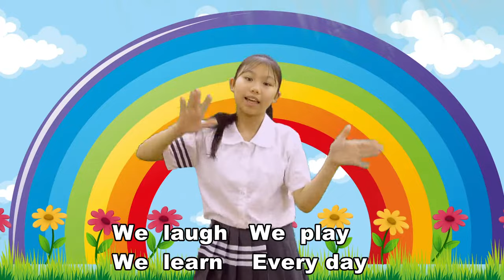We Are a Family- Short Version -Kindergarten Dance